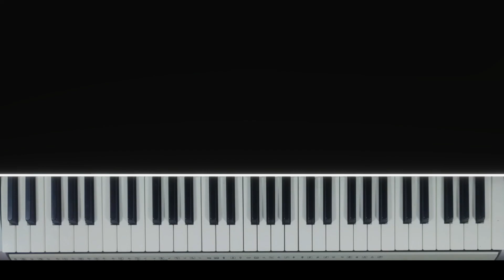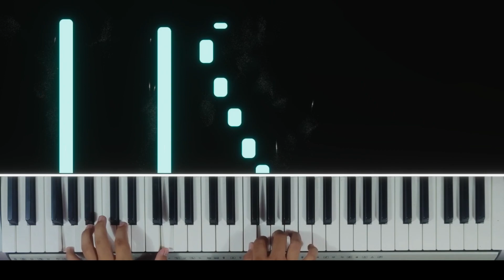The Sunday School Song - Piano Tutorial